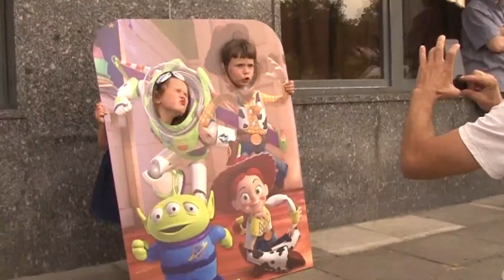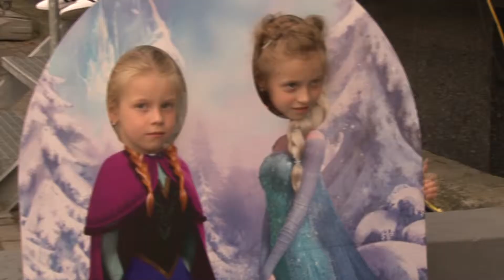Wodne rozmaitości Wakacje w OCK